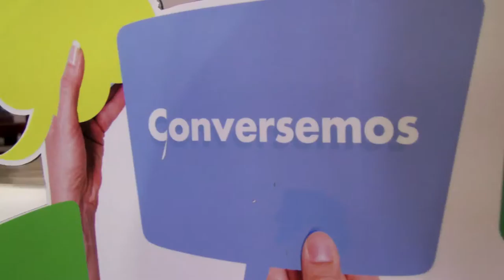Puntos Vive Digital = Puntos de Paz ViveDigitalTV C11 N7